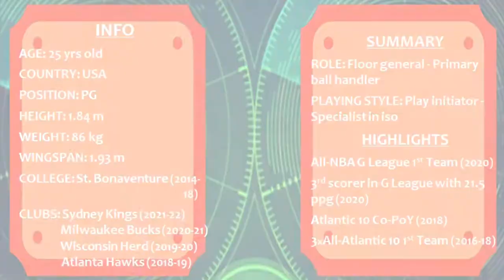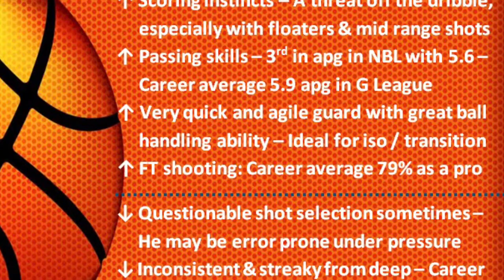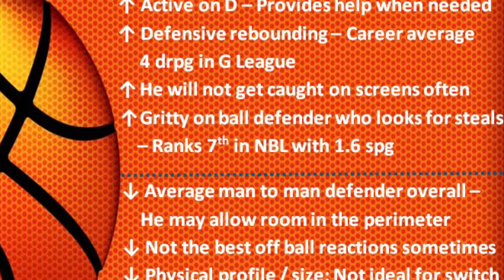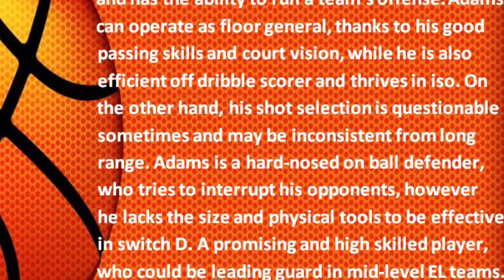Jaylen Adams || 2021-22 Mid Season Scouting Report